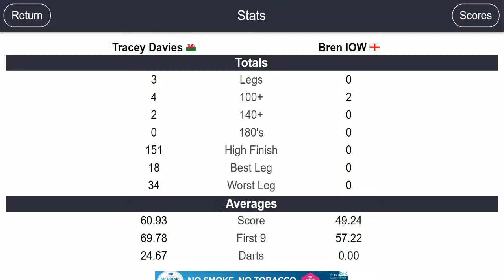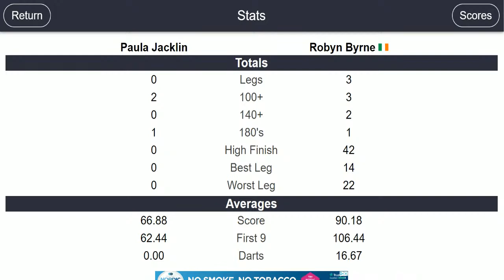Paula Jacklin v Robyn Byrne LPL Wk1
Ladies Premier League
Week 1 Game 5
Paula Jacklin v Robyn Byrne